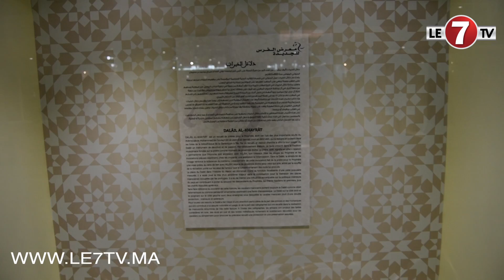معرض الفرس للجديدة....فضاء لعرض مختلف الابتكارات المتعلقة بالفرس